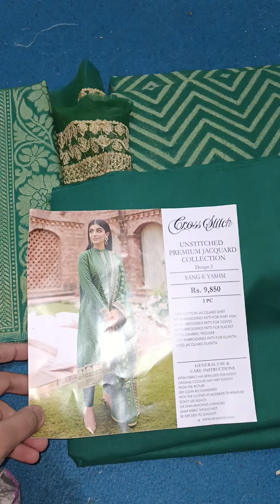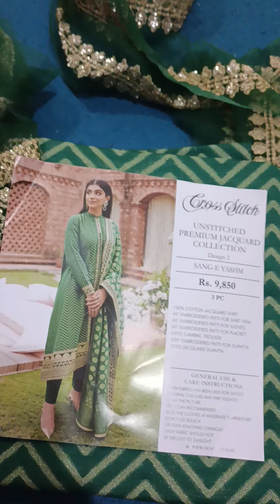Cross Stitch sale (unstiched jacquard)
cross Stitched unstiched premium jacquard collection
3pc suit
cotton jacquard shirt
embroidered Patti for shirt hem
embroidered Patti for sleeves
embroidered Patti for placket
dyed cambric trouser
embroidered Patti for Duppata
dyed Jacquard Duppata
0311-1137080